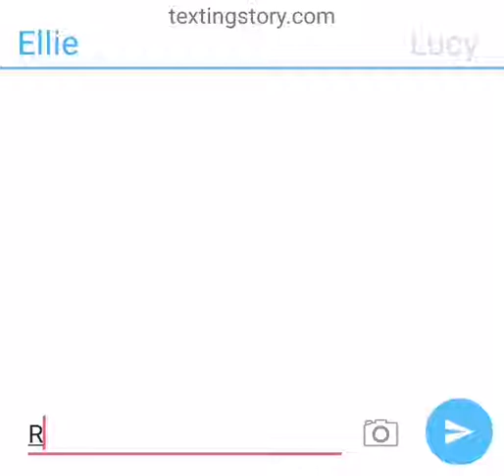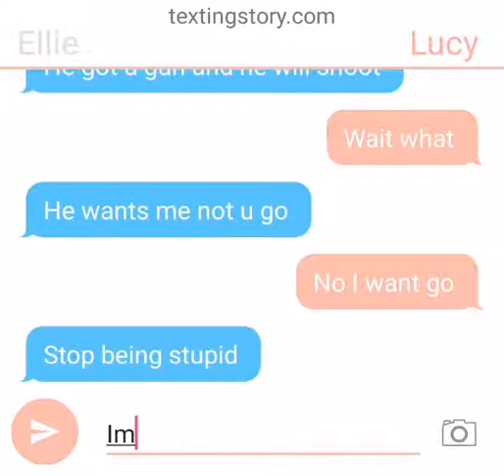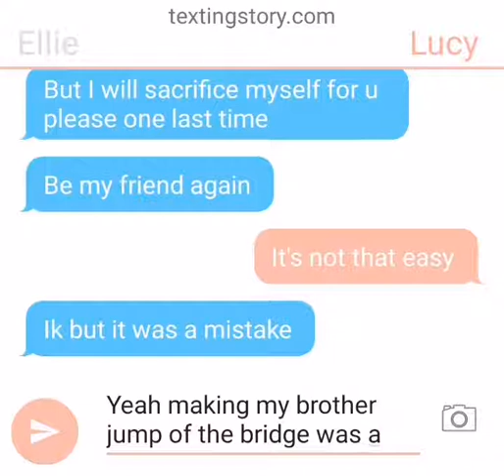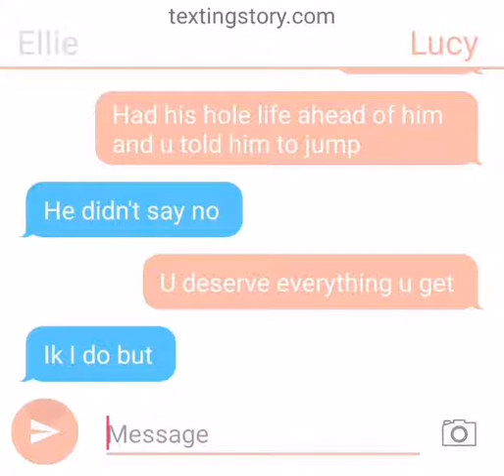The serial killer part 1